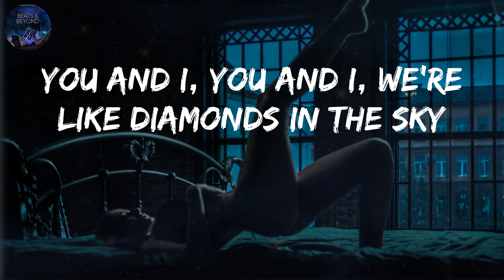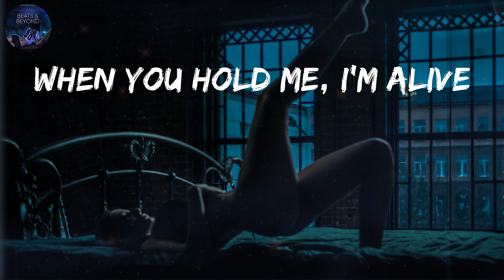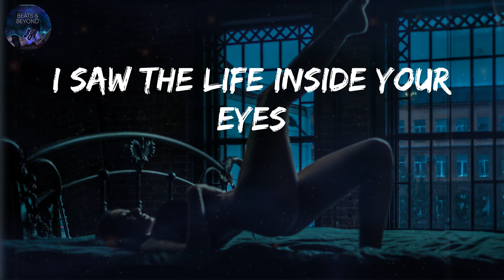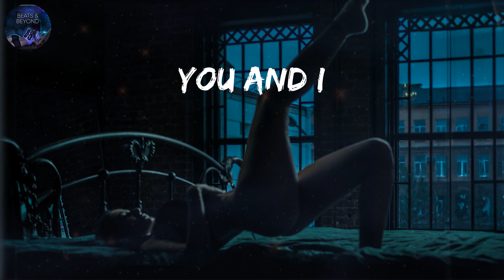Diamonds - Rihanna (Lyrics) - Rihanna, The Weeknd (Mix)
👋 Hey guys, welcome to Beats&Beyond!